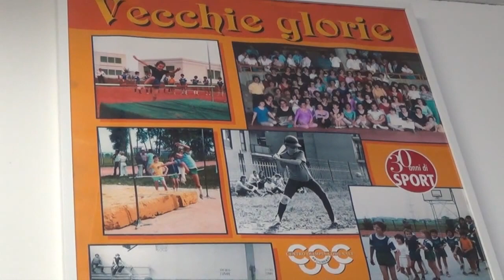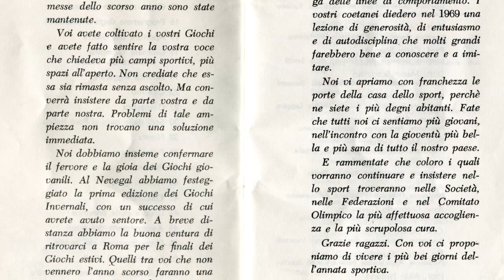Centro Olimpia Comunale: 43 anni di sport per tutti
Video realizzato in occasione della mostra "Identità diversa: Brugherio 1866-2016", sui 150 anni del Comune di Brugherio, allestita presso la Biblioteca Civica dal 8 al 30 ottobre 2016.
A cura di Roberto Terenzio, Gigi Cambiaghi e Fulvio Bella. Realizzazione: Rosalino Croce.